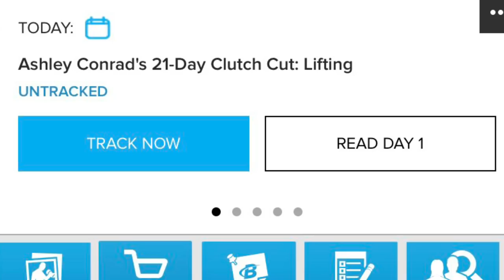VLOG : MY MOST BUSY DAY THIS YEAR ! MILA LE BLANC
This is just MY opinion and YOU are allowed to like whatever you like and not be upset if someone does got agree with YOU. Other then that, enjoy the video and I love you!

*I don’t like good girl from Carolina Herrera (I feel like I have to mention it because people recommended it to me daily 😅)

Any suggestions for future videos are always welcome.

*Please keep in mind that I can NOT read Russian as I am in Switzerland since I am 4 years old.

(Please take note that I live in Switzerland)
DEPOP: @sascha039